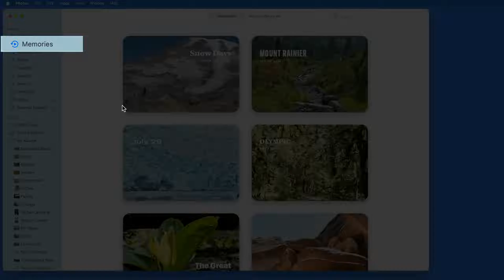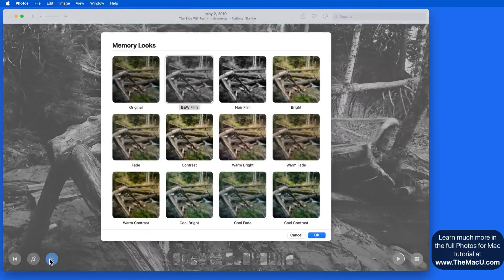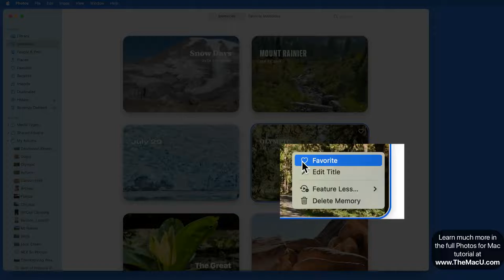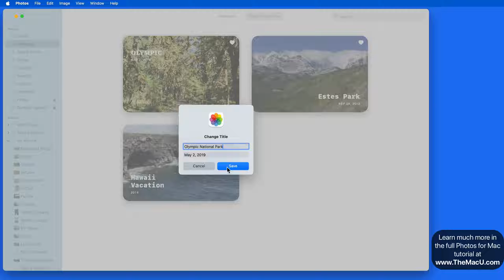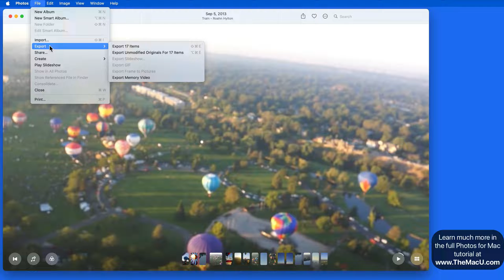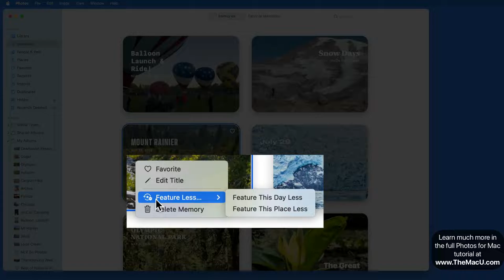How to work with Memories in the Mac Photos App!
In this lesson from our full Mac Photos App tutorial see how to view, edit and build memory videos. Memories can be a great feature that will automatically build a video slideshow a certain event in your photo library.